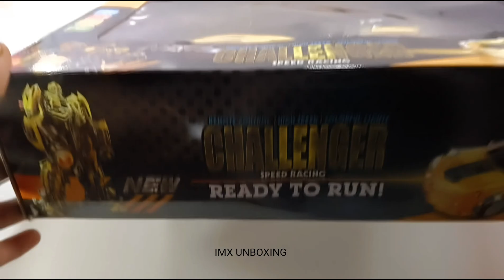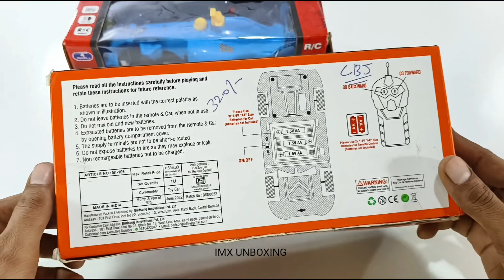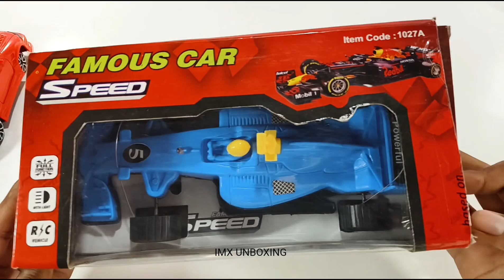3D Lighting Transparent RC Car and 3D lighting RC car and speed RC cars unboxing in testing